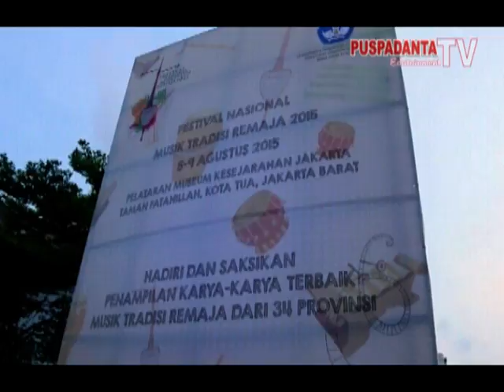Festival Musik Tradisi Remaja 2015 Di Musium Fatahillah Jakarta Barat Seg 1